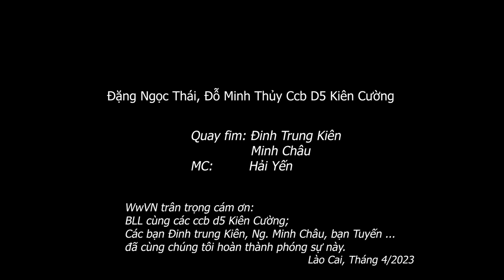2.057 (3) Chúng ta thân thiện nhưng luôn luôn cảnh giác